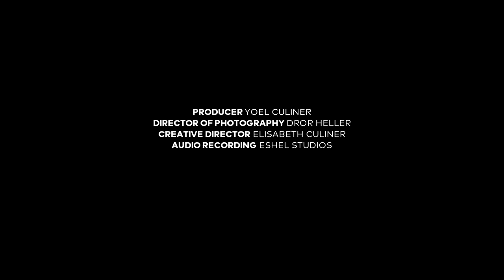Amit Dubester - J. Ibert: "Concertino da camera"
Amit Dubester performing "Concertino da camera" by J. Ibert in the framework of Classic Winds International Saxophone and Clarinet Competition organized by the European Foundation for Support of Culture 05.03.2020